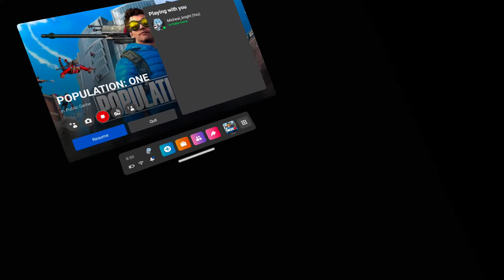Playing in metropolis Battle Royale. Lost a player lilb and mclush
Battle Royale got intense but at the end these guys had to be cheating.